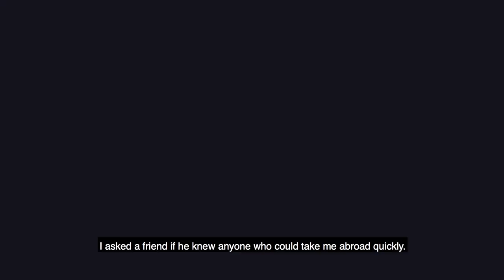Check Am Well Trailer 1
A docu drama inspired by true life events. It tells the stories of two young people, Esosa and Osahon from Ikpoba Okha and Oredo in Edo State, Nigeria. Both are faced with migration choices and tell their stories about their migration journeys, encountering returned migrants, and learning about
opportunities available in their communities.